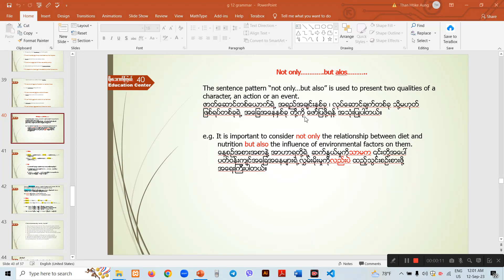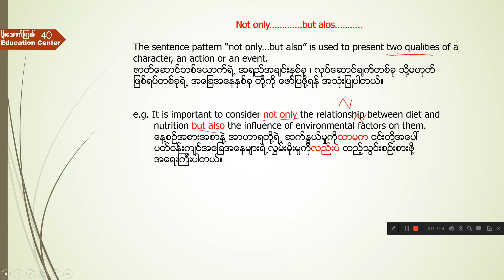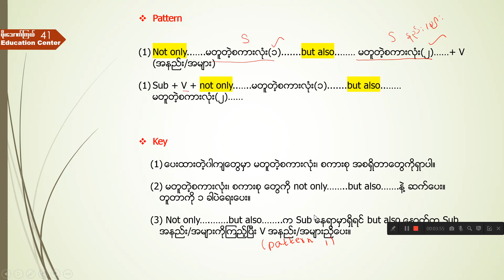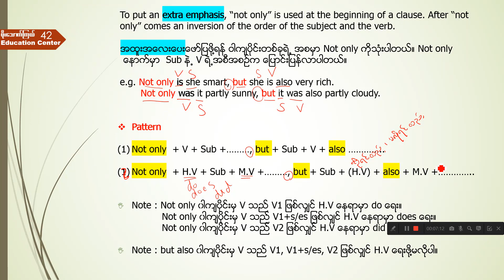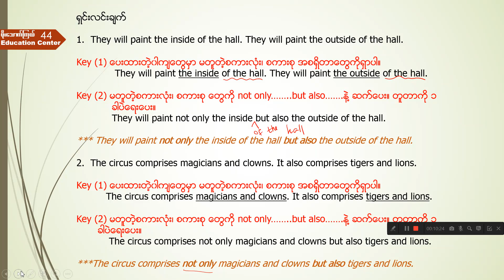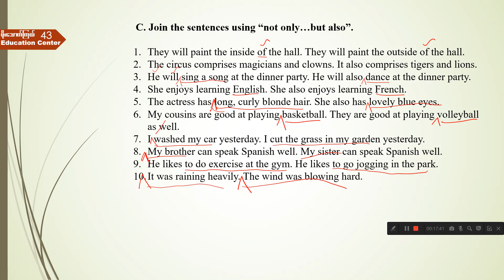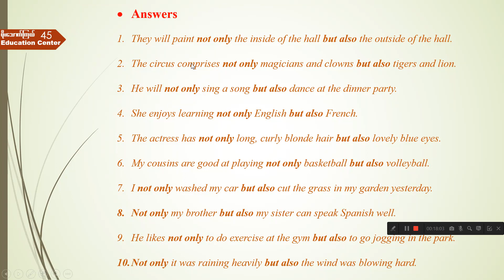005_grammar_unit_3